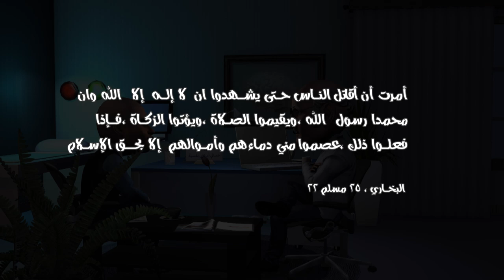دكتور سام و إسلام 64 - ما معنى لا تقتلوا الا بالحق في الاسلام ؟